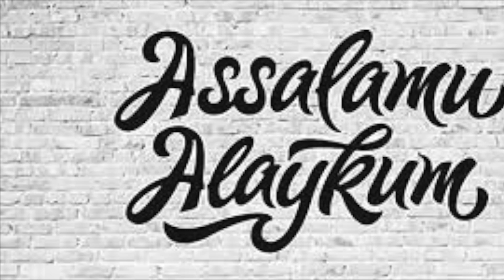OZODAGA UYLANAMAN 16- QISM